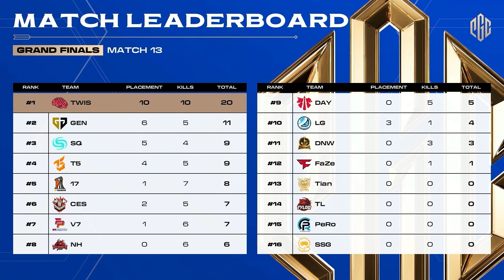미라마의 폭주족이 있다면 그건 바로 나!｜그랜드 파이널 MATCH13｜PGC 2023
𝐒𝐔𝐑𝐕𝐈𝐕𝐄: 𝐓𝐎 𝐕𝐈𝐂𝐓𝐎𝐑𝐘

다가오는 연말 배틀그라운드 이스포츠의 피날레를 장식할 PUBG Global Championship 2023(펍지 글로벌 챔피언십 2023)는 오는 11월 18일부터 12월 3일까지, 약 3주간의 일정으로 태국🇹🇭, 방콕에서 개최됩니다 !!

👑 펍지 글로벌 챔피언십 2023 (PGC 2023)
🇹🇭 방콕, 태국 (Thailand)
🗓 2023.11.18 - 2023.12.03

🗓 PGC 2023 개요
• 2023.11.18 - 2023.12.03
• 전 세계 지역별 32개 팀, 128명 이상의 선수 참여

💥 PGC 2023 대회 구조
• 그룹 스테이지
• 패자 브래킷
• 승자 브래킷
• 라스트 찬스
• 그랜드 파이널

💰 PGC 2023 상금
• 총 상금: $2,000,000 + Pick’em 크라우드 펀딩 금액
• MVP 선수: $10,000

더욱 상세한 내용은 에서 확인하실 수 있습니다 🙌